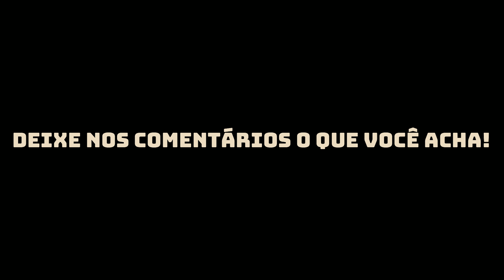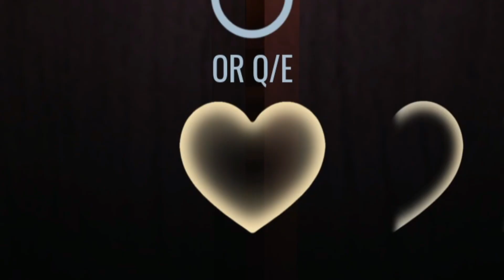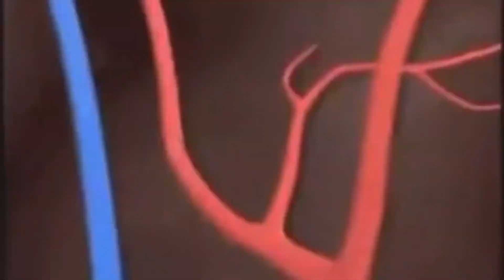FINALMENTE JOGUEI ATÉ O FINAL! - Roblox (Doors)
Não se esqueça de dar LIKE e se INSCREVER, caso esteja gostando do conteúdo! Ajuda bastante!

Horário das lives (na Twitch)
DOM/SEG/TER - 10:30 às 14:30
QUI/SEX - 15:00 às 18:00